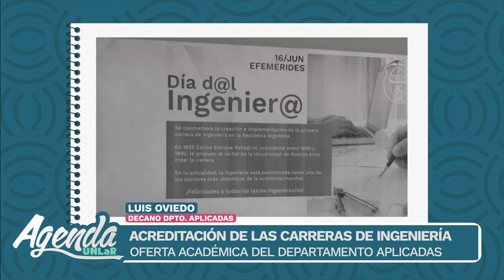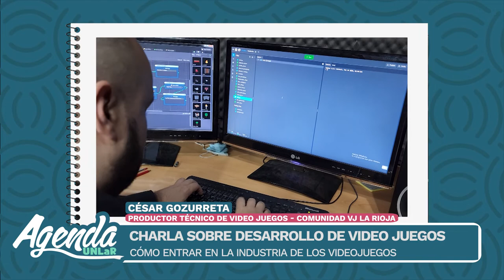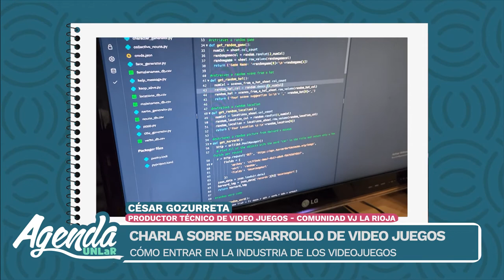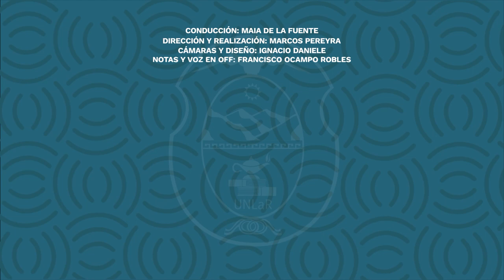AGENDA UNLAR 24 06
AGENDA UNLAR!!, ESO QUE NECESITABAS SABER

00:00 INTRO
00:53 La UnlaR avanza en convenios y trabajos con el Ministerio de Turismo y Culturas
04:12 Los ingenieros festejaron su día y el dia de la profesión
05:47 Acreditación de carreras
08:07 La “Red de Trabajo” se sigue consolidando y ampliando
09:10 Dictarán charla sobre desarrollo de videojuegos
10:33 Cierre